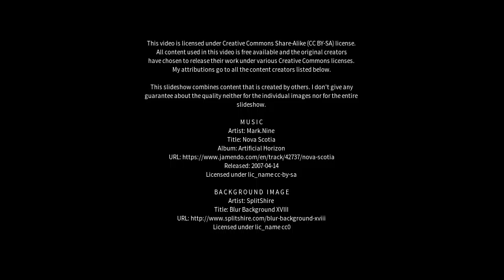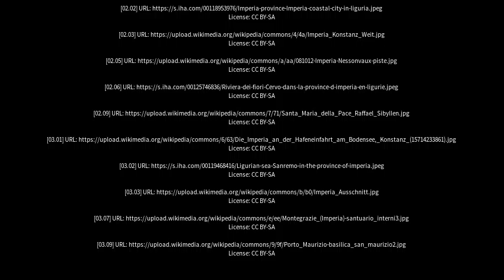Best places to visit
Best places to visit - Imperia (Italy) Best places to visit - Slideshows from all over the world - City trips, nature pictures, etc.